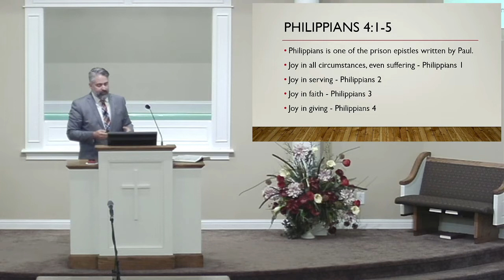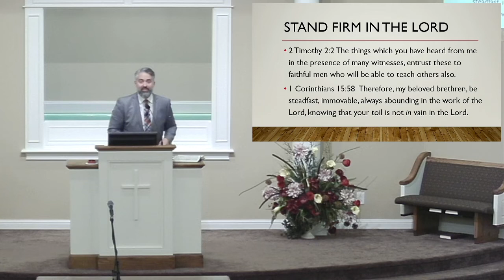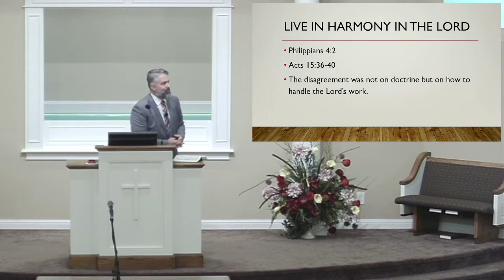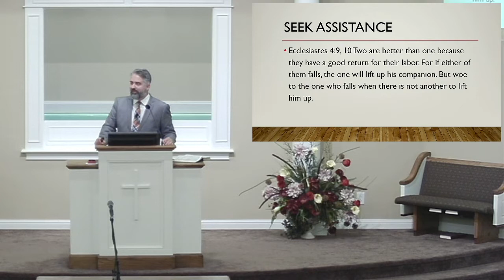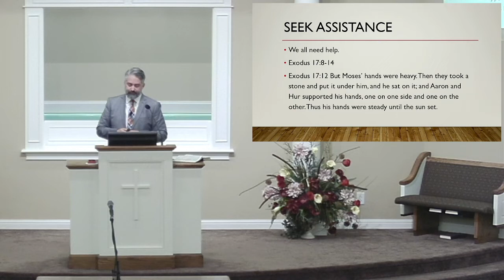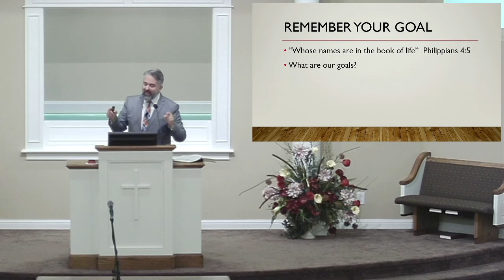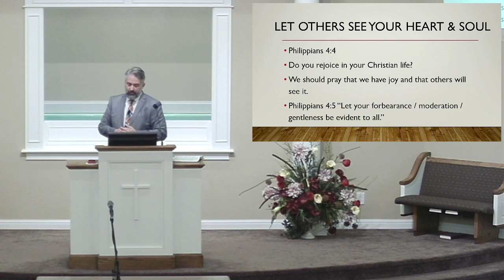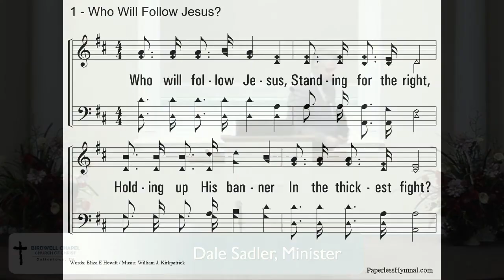How to Be An Excellent Christian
Dale Sadler
Birdwell Chapel Church of Christ
Cottontown, TN